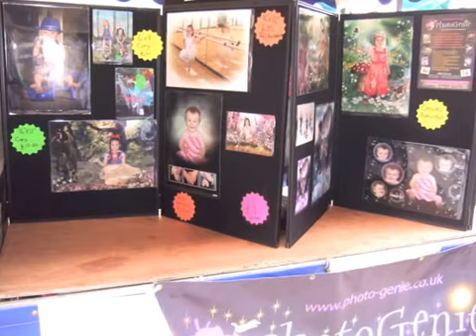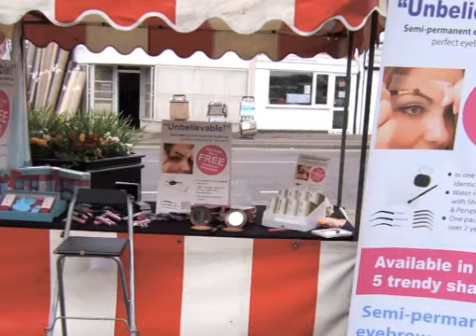Canvey Market Malcolm Tilsed Event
In April 2011 Malcolm Tilsed introduced Canvey Island Market to the Town Centre,
The Town was packed, both Shops and customers were pleased.
Both Castle Point Council & Canvey Island Council were very pleased.
Over 50 Stall Holders came to the event.